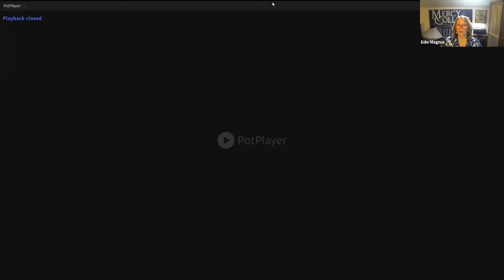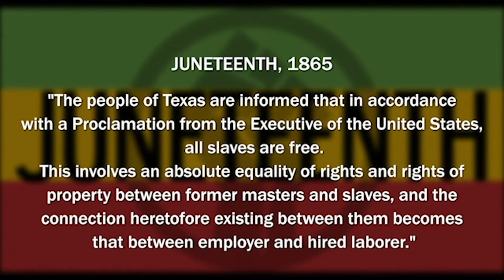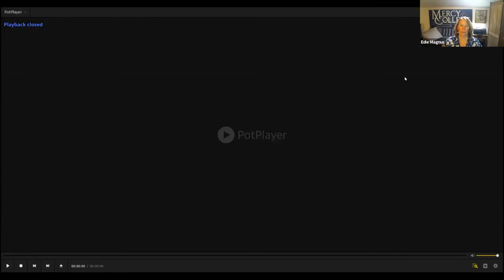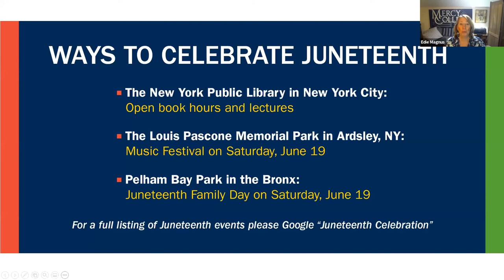Commemorating Juneteenth 2021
Founded in 1950 by the Sisters of Mercy, Mercy College is an independent, coeducational college that offers more than 90 undergraduate and graduate degree and certificate programs within five schools: Business, Education, Health and Natural Sciences, Liberal Arts and Social and Behavioral Sciences. The vibrancy of the College culture is sustained by a diverse student body from around the region. The College offers campuses in Dobbs Ferry, Bronx, Manhattan and Yorktown Heights as well as online offerings.